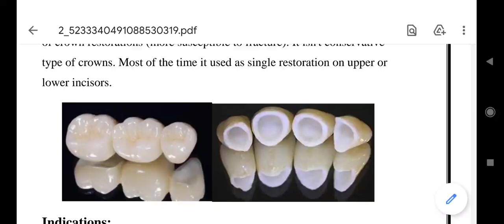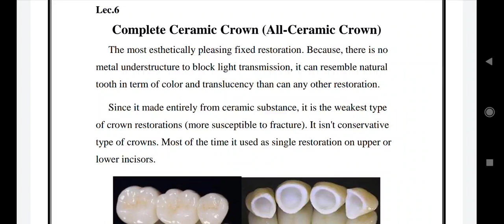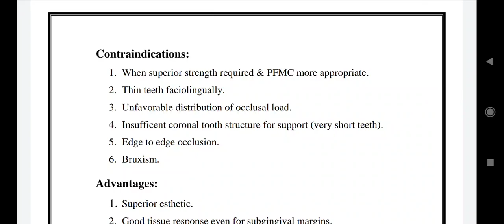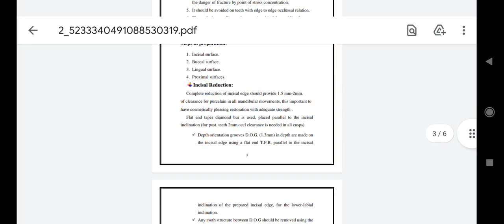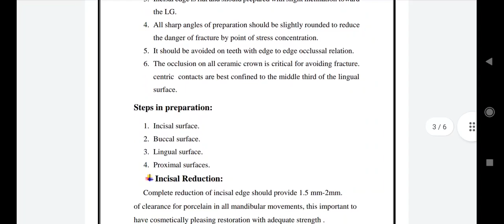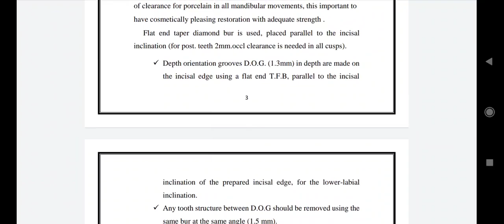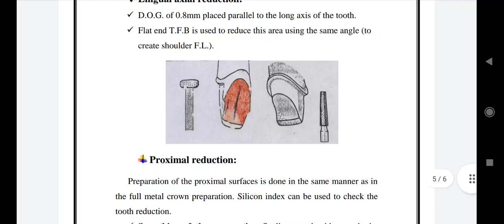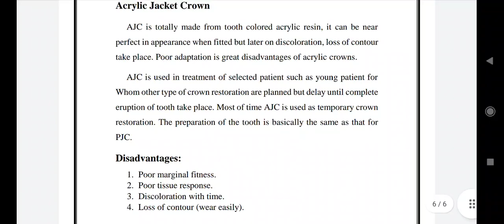crown and bridge _ Lec 6 _ all ceramic crown _ complete ceramic crown _ PJC